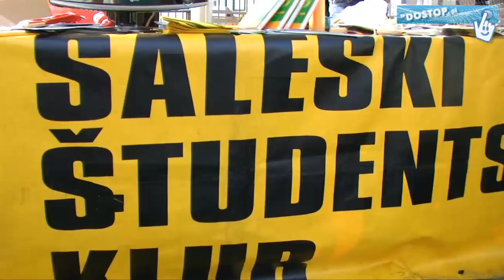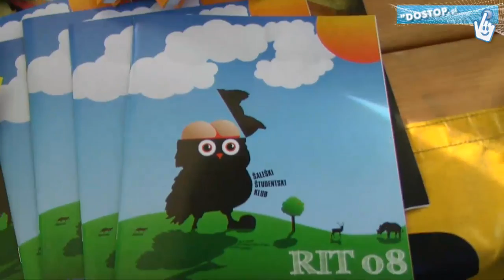Klubska tržnica Maribor